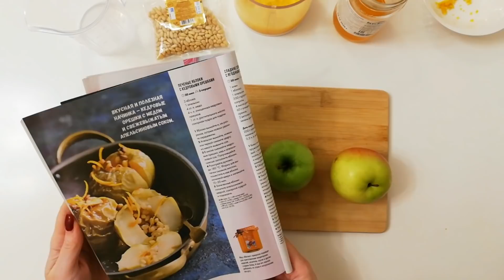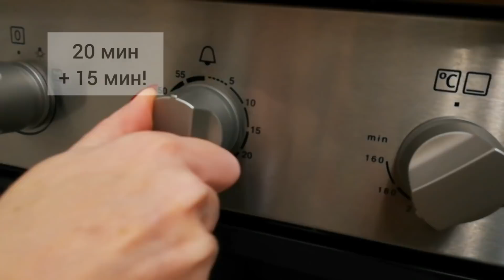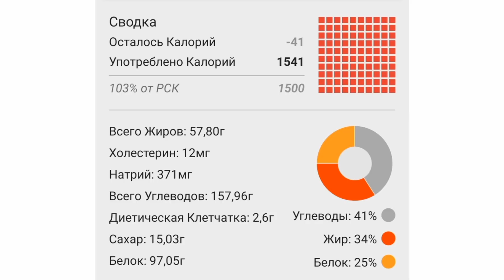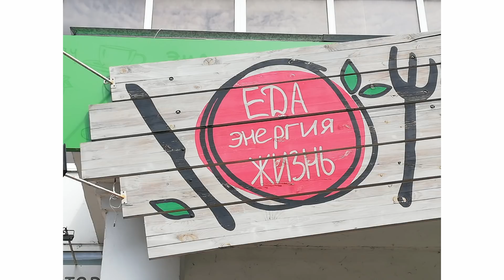Что я ем? Готовим на весь день, худеем на всю жизнь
Меню пп на день. Маша Тафье
1. Творожные сырники с апельсиновым пюре (220 гр 369 ккал + соус 50 гр 22 ккал).
2. Запеченные яблоки с медом и кедровыми орешками по рецепту из журнала "Мой Магнит" 120 гр 188 ккал + груша 198 гр 83 ккал
3.  Филе бедра без кожи, обжаренное без масла со стручковой фасолью 200 гр 200 ккал, гречка 100 гр 120 ккал - всего 300 гр 320 ккал
4. Тертая свежая морковь с апельсиновым соусом и кедровыми орешками 150 гр 152 ккал, хлеб из пророщенного зерна с цикорием 28 гр 71 ккал - всего 178 гр 223 ккал
5. Куриное филе с зеленой фасолью (200 гр 200 ккал), сыром (15 гр 53 ккал) и белком яйца (1 шт 17 ккал) + салат из дайкона (100 гр 66 ккал) - 355 гр 336 ккал

+ 2 литра воды за день, витамины, ходьба

Итого по меню:
1541 ккал
БЖУ: 97,0/57,8/157,9 гр

Запеченные яблоки  с медом и кедровыми орешками

Для рецепта понадобятся:
- Зеленые яблоки 3 шт
- Апельсин 1/2 шт
- Мёд 2 ст.л
- Орехи кедровые 4 ч.л

Приготовление:
Яблоки промыть, из них нужно вырезать сердцевину таким образом, чтобы нижняя часть осталась неповрежденной. То есть, из яблока должен получится своеобразный "стакан" с дном, чтобы не выливался соус.
Апельсин вымыть, теркой снять немного цедры, из 1/2 плода выжать сок или перемолоть мякоть в блендере. Смешать его в миске с кедровыми орешками и медом.
Разогреть духовку до 180 град. В форму для выпечки (у меня силиконовая) выложить яблоки и наполнить их апельсиновой начинкой. Запекать около 30 минут (смотреть по готовности).
Запеченные яблоки посыпать цедрой апельсина.

Калорийность на 100 гр: 157 ккал
БЖУ на 100 гр: 1,1/6,1/27,9 гр
Приятного аппетита!

Маша Тафье. Канал Хорошеем после 40. Минус 50 кг

★ Еда и рецепты, на которых я сбросила 54 кг. 2 продукта для сытости и против жировых отложений